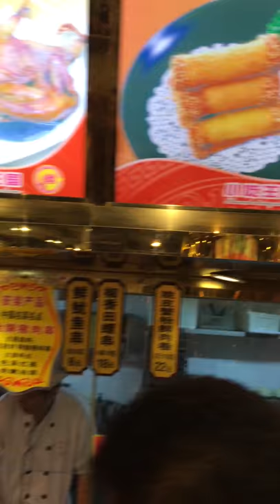ចំណីបែបប្រពៃណីចិននៅក្រុងសៀងហៃ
យ៉ាងសប្បាយតែងតែមានបទពិសោធន៍ជាមុនសិន មុននឹងនាំភ្ញៀវទៅ!